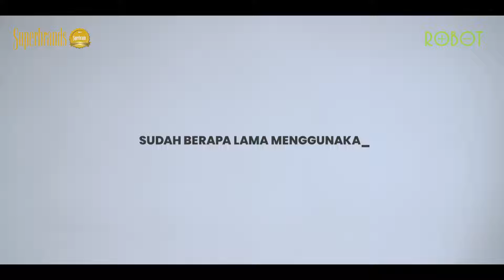TESTIMONIAL CUSTOMER SETIA PRODUK VIVAN ROBOT YANG BERHASIL MEMENANGKAN SUPERBRAND AWARD